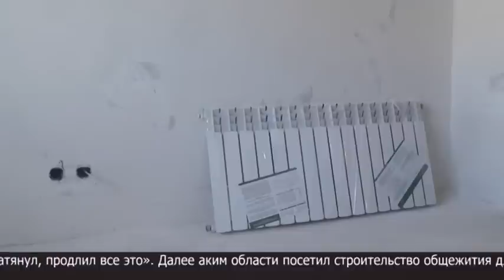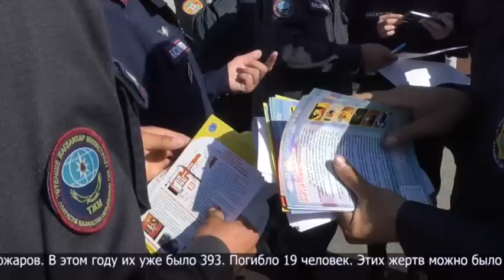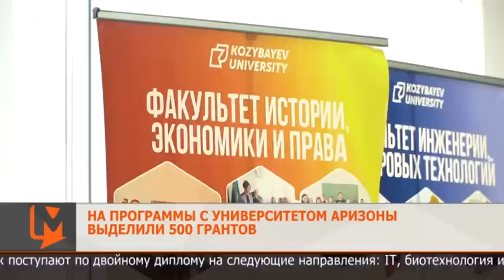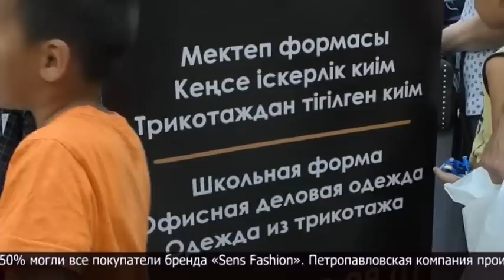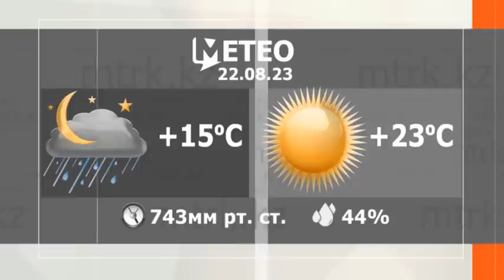Новости МТРК 21.08.2023